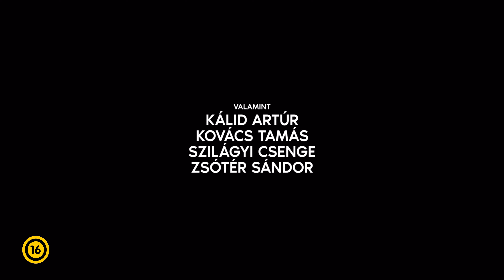Éger (16) - előzetes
Az Éger című új magyar bűnügyi film sztárparádéval (Kálid Artúr, Kovács Tamás, Nagy Zsolt, Péterfy Bori, Schmied Zoltán, Szilágyi Csenge és Zsótér Sándor) november 16-tól látható országszerte a mozikban!

Az adósságot végül mindig meg kell fizetni … Károly és Zsolt egyszerre legjobb barátok, vetélytársak és esküdt ellenségek – tehát egymás életének szerves részei mióta az eszüket tudják. Az egyetem végeztével azonban elszakadnak egymástól. Hosszú évtizedek után útjaik akkor keresztezik ismét egymást, mikor a munkanélküli, reményvesztett Zsolt megjelenik az éppen életközépi válságon keresztülmenő Károly ajtajában. A két férfi találkozása olyan eseményláncolatot indít el, amely nem csak kettejük, hanem minden szerettük életét végérvényesen tönkreteheti. A féltékenység, irigység és bosszú elkerülhetetlenné teszi a vérontást, az eseményekben pedig egyaránt központi szerepet játszik egy titokzatos felvétel, a véletlenek összjátéka és a sors keze.

Az Éger az író-rendező Nagy Borús Levente első játékfilmje. A játékfilm egy rendkívüli emberi történet, jutalomjáték valamennyi szereplője számára. A film igazi sztárparádét tartogat: az Éger szerepeiben Kálid Artúr, Kovács Tamás, Nagy Zsolt, Péterfy Bori, Schmied Zoltán, Szilágyi Csenge és Zsótér Sándor látható. Az alkotás előzménye a Tantrum című kisjátékfilm, Nagy Zsolt egysnittes monológja, amely szerepelt a CineFest Miskolci Nemzetközi Filmfesztivál és a Magyar Mozgókép Fesztivál hivatalos programjában is. A film zeneszerzője Víg Mihály, a Trabant és Balaton együttesek alapítója, aki Tarr Béla alkotótársaként kivételes filmzenék sorát szerezte (Sátántangó, Werckmeister harmóniák, A torinói ló) pályafutása során. Az Éger közvetlen állami támogatás nélkül, a Vertigo Média gyártásában készült, producerei Kárpáti György és Berta Balázs.